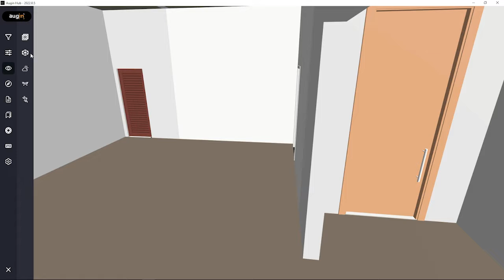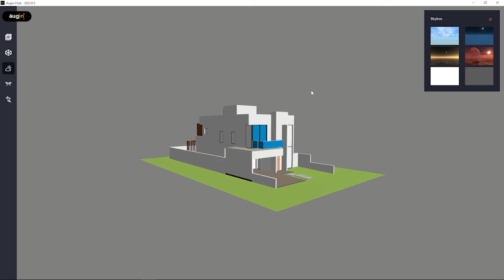How to use Alpha, X-Ray and Skybox in the Augin viewer